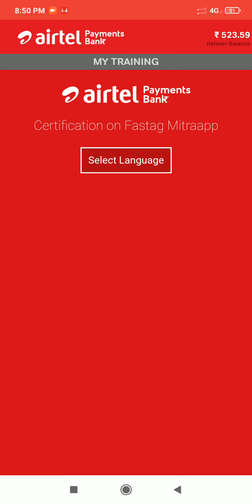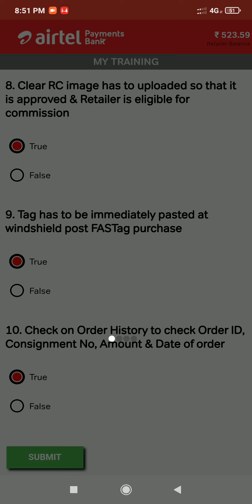Airtel Mitra Fastag traning 100 parsent pass